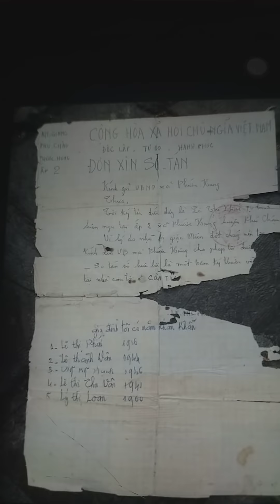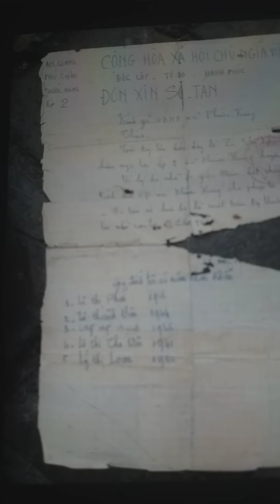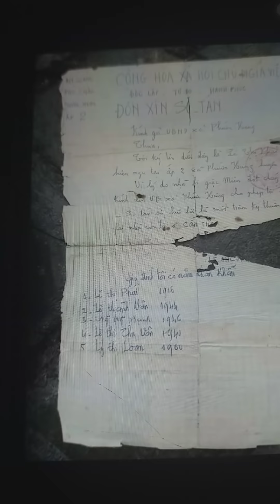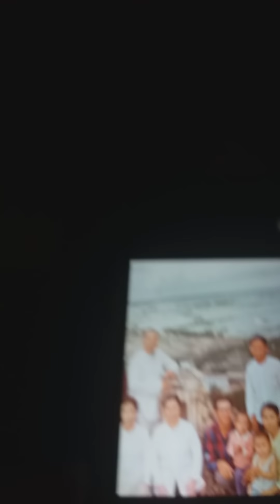TABBVT/ 17 tháng 9, 2020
clip 17/09/2020. vì sao Minh Tùng đến nay chưa ra mặt?